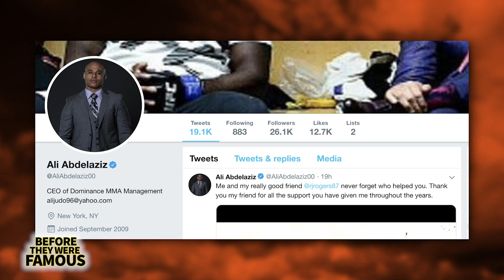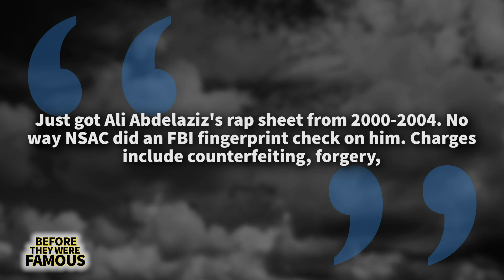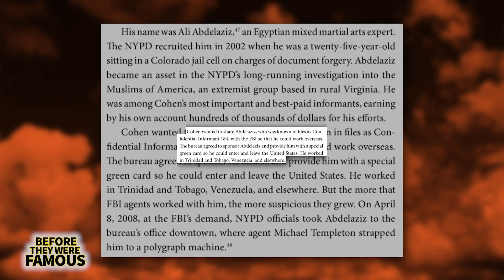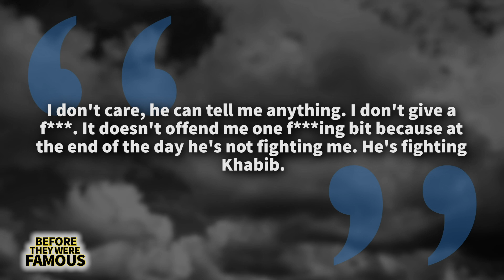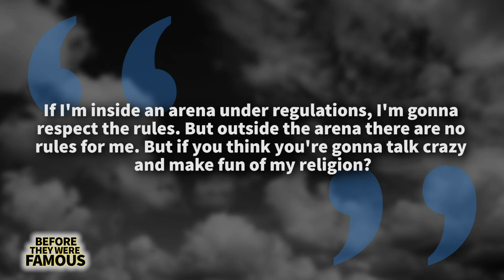ALI ABDELAZIZ | Before They Were Famous | Khabib Nurmagomedov Manager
ALI ABDELAZIZ | Before They Were Famous | Khabib Nurmagomedov

With the McGregor vs. Khabib fight being one of the most talked about events in UFC history, and its aftermath adding additional publicity, every aspect of the showdown has been placed under a microscope. One key person in the mix has been Ali Abdelaziz, Khabib's manager. This is his Before They Were Famous.

CREDITS:
EDITOR: Tamara Comas